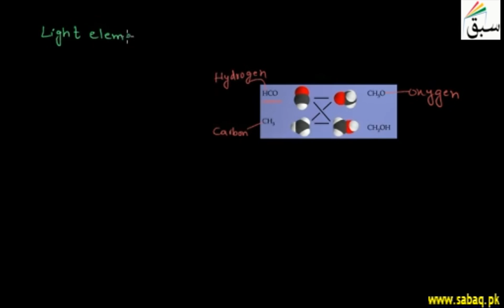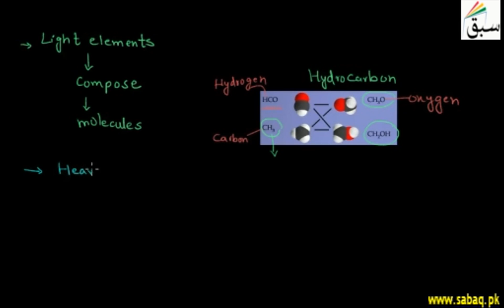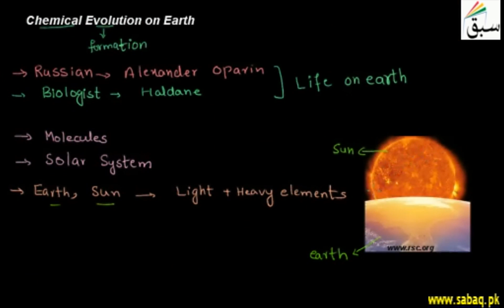Chemical Evolution on Earth